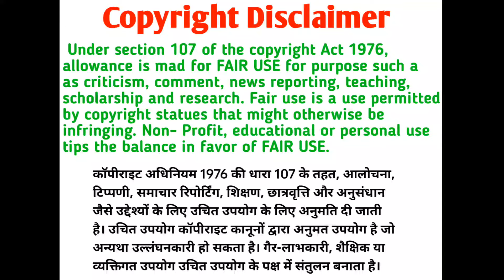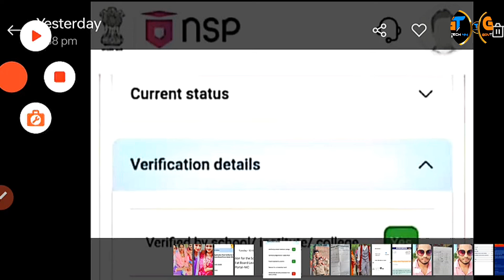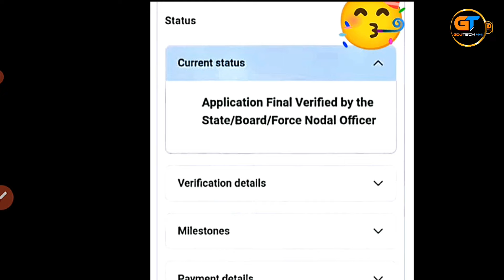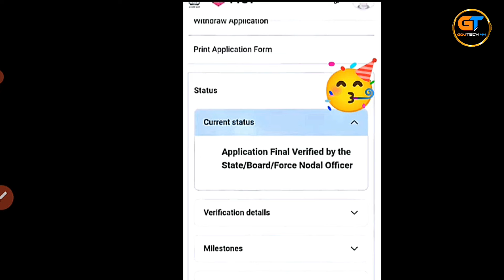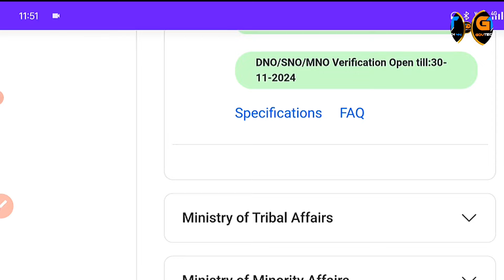Nsp Scholarship Approval Proses Start 2024 | Nsp Scholarship Approval kaise kare 2024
♦️♦️ Your Queries ♦️
Nsp Scholarship approved proses
Nsp Scholarship approved
Nsp Scholarship verification kaise kare
Nsp Scholarship Approval Proses
Nsp Scholarship verification status check
National scholarship approval kaise kare
National scholarship approval
National scholarship approval kaise kare 2024-25
National scholarship kab ayega
Nsp Scholarship Approval Proses Start 2024
National scholarship kab ayega 2024-25
How to approve nsp Scholarship
Scholarship apply for nsp
Scholarship apply
Nsp Scholarship apply
How to apply nsp Scholarship
How to renewal Free scholarship
Scholarship apply for renewal
Scholarship
Pree matric scholarship scheme
Post matric scholarship approval